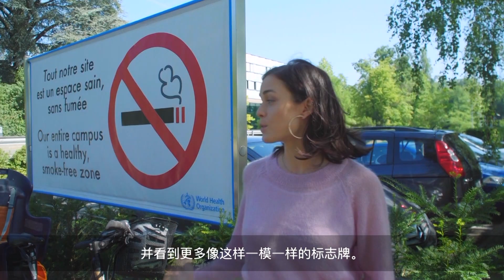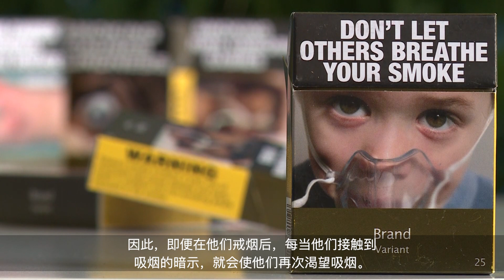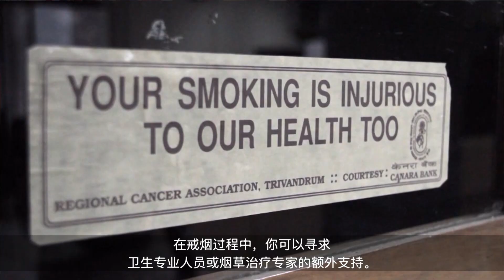如何戒烟？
世界卫生组织FU Dongbo博士和Simone St Claire介绍了戒烟的三个挑战，并为烟草使用者提供了戒烟的建议和可以采取的步骤，鼓励他们在此过程中取得成功。为了自身的健康以及家人和朋友的健康，戒烟！更多信息请见：